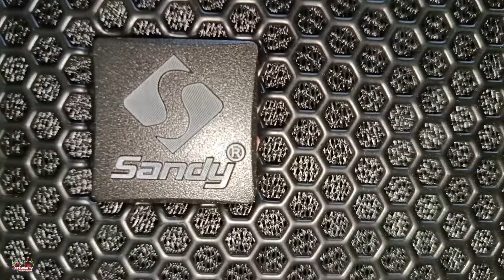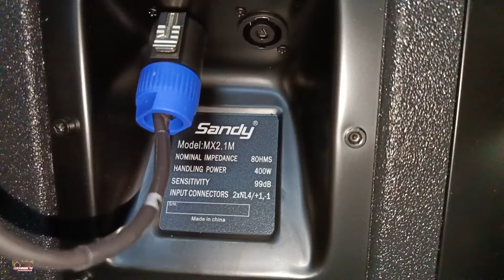sa Musik Manila ko lang nakita noon ngayon nasa Quiapo na Sandy Audio line Array speaker